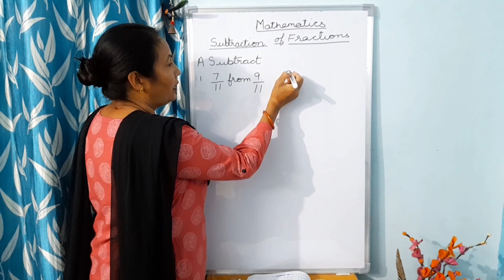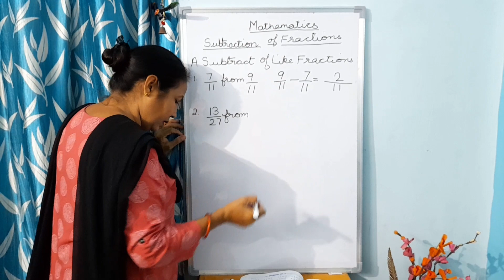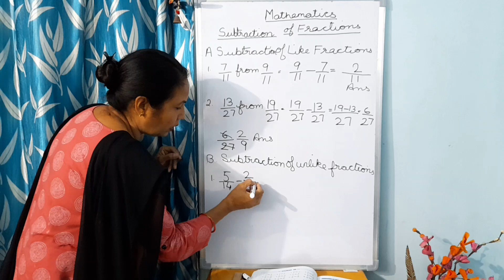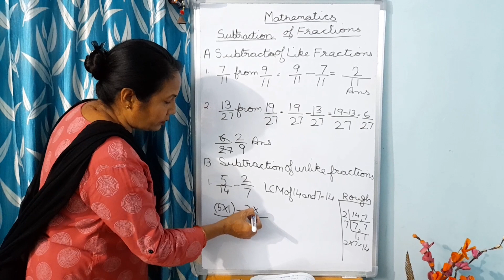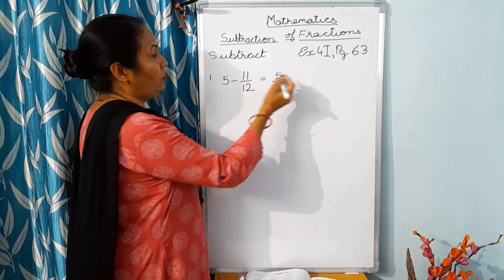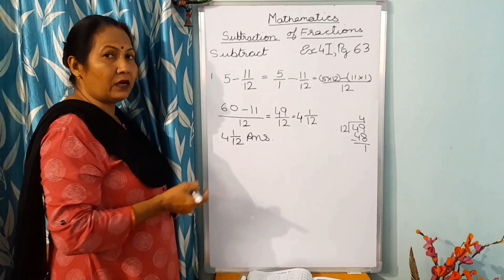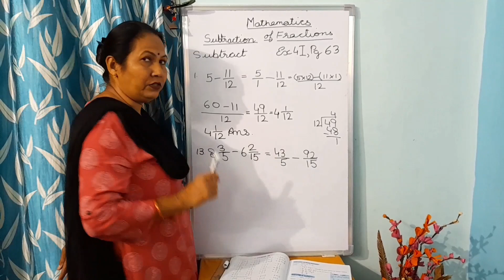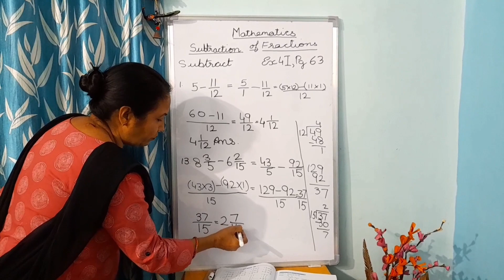Chapter : 4 Subtraction of Fractions